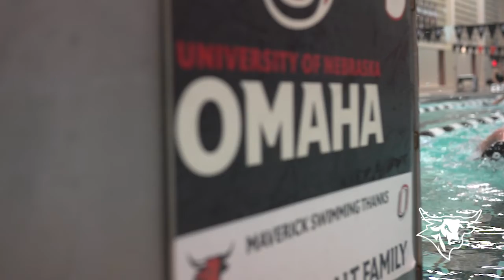Highlights: Swimming & Diving vs. Western Illinois